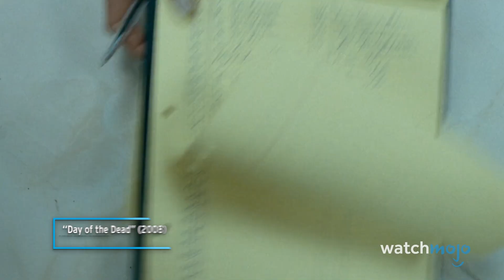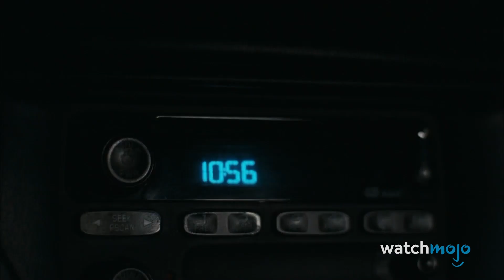¡Top 20 PEORES Remakes de Películas de Terror!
¡Estas películas son terroríficamente malas! En esta lista estaremos viendo los remakes de películas de terror más innecesarios y decepcionantes. Nuestro conteo incluye a “The Omen”, “Day of the Dead”, “When a Stranger Calls”, “The Fog”, "The Wicker Man" y más. ¿Cuál crees que fue la peor? Cuéntanos en los comentarios.